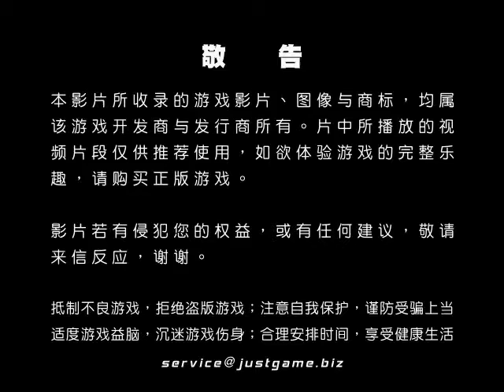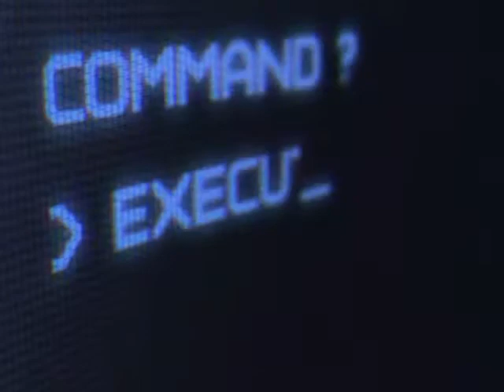[P|3]異形戰場：殖民戰隊 首發預告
世嘉日前正式宣布Gearbox开发的《异形：殖民军(Aliens：Colonial Marines)》将在2012年初发售。"对Gearbox和整个业界来说，《异形》系列是最有影响力的科幻电影...